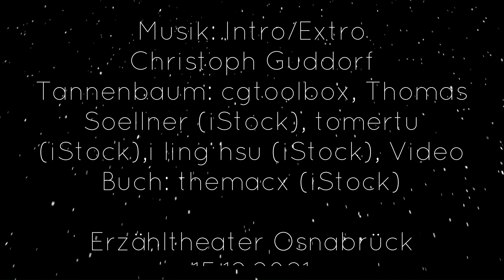Das Märchenfenster, 15. Dezember 2021: Wie es zwei Teufelchen zu Weihnachten ergangen ist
Winterzauberglanz
Ab dem Nikolaustag bis zum Fest der Drei Heilige Könige möchten wir Erzählerinnen und Erzähler euch Märchen voller Winterzauber, Sternenglanz und Engelsflügel für kleine und große Ohren erzählen.

Im Himmel und auf Erde wird Weihnachten gefeiert, mit Weihnachtsbaum, Geschenke und Weihnachtslieder. Und sie hat schon etwas Besonderes, die Weihnachtszeit, auch in diesem Jahr. Aber heute führt unser Märchenfenster nicht in den Himmel oder unter den Weihnachtsbaum, sondern direkt in die Hölle. Mein Vater Horst Meyer erzählt euch:

Wie es zwei Teufelchen zu Weihnachten ergangen ist

Diese teuflische gute Weihnachtsgeschichte von Maria Czyagan ist mir ans Herz gewachsen, seit ich sie vor vielen Jahren das erste Mal gefunden habe. Warum? Ganz einfach, diese Geschichte erzählt, wie sich Weihnachten anfühlt: voller strahlendem Glanz, voller wolkenweicher Liebe und der Gewissheit, dass dieses Weihnachtsgefühl auch den härtesten Stein zum Schmelzen bringen kann.

Aber nun, Märchenfenster auf und ab in die Hölle, mitten in der Adventszeit.

Sterntalergold